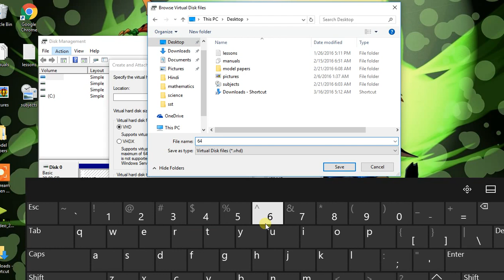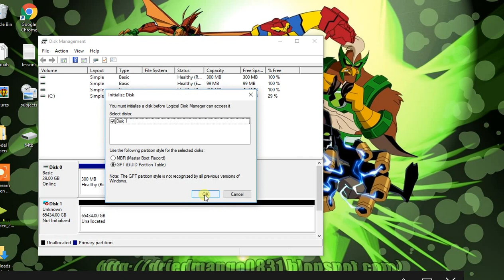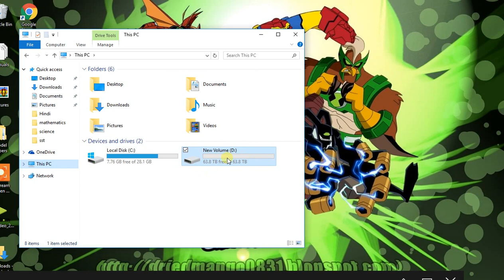how to get tb on your pc (virtual)